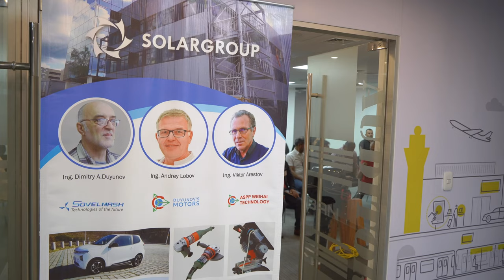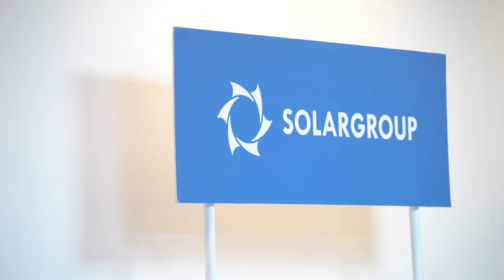A new step for developing the project in Latin America: SOLARGROUP opens its office in Peru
The first office of SOLARGROUP has been opened in Latin America. The office has been operating in the capital of Peru, Lima, for the past two months. However, the official opening ceremony took place in the run-up to the SOLARGROUP conference in Peru, on the occasion of the company's top managers arriving.

About 30 people attended the event, including:

• Pavel Shadskiy, Commercial Director,
• Andrey Lobov, head of the "Resurs" production co-operative,
• Massimiliano Vivian Rossini, national partner in Peru and Ecuador; leading partners and investors from Peru.

Pavel Filippov: "This is very important for Peru and the Latin American region as a whole because it will ensure effective work on promoting the project."

Massimiliano Vivian Rossini: "We needed an office because the number of investors had increased. This is a very important event because the office makes it possible to communicate with partners in one place. Our plans are to grow throughout Peru, it's a big country."

The office holds regular meetings with investors, partners and business people interested in the technology. It is especially valuable for guests to be able to see the "Slavyanka" based electric motors and the company's documents live.

The office in Peru is located at: Edificio In Urban Empresarial, Oficina 804 , Jr. Saturno N. 106,(Esquina con Av. Globo Terraqueo # 73), Urb. Sol de Oro, Los Olivos, Lima

It is open daily from 10:00 to 19:00.

It is the seventh office of SOLARGROUP in the world and one of the best equipped. Previously, offices were opened in Vietnam, Côte d'Ivoire, Benin, Kazakhstan and North Macedonia.

Watch a video report about opening the office and impressions of the Peruvian partners.

The photo report of the event is available here.